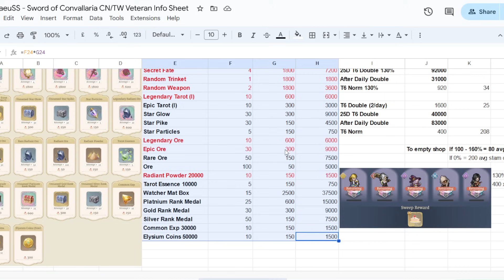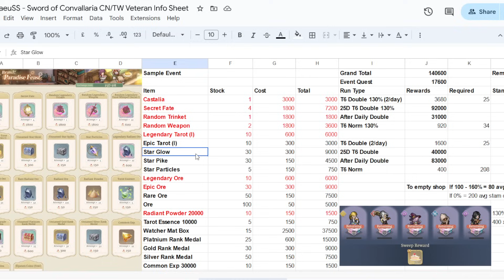750,000 Radiant Powder! | Simona's Event Is Insane!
CODES: SOCTimaeuSS
SOCFORCE
SOCCREATOR
SOCTLP
SOCMTASHED
SOCUBER
SOCENLAUNCH
SOCTACTICS
SOCDORO
SOC20KDC

The fantasy tactical RPG - Sword of Convallaria will be available on PC and mobile on July 31, 2024. Collect and train a roster of mercenaries, customize your squad, and embark on a journey through a world of plot twists where every choice you make will reshape your own ending.

The ancient continent of Rodinia is home to a beautiful country known as Iria. This small nation is renowned for its abundant resources of Luxite, precious minerals imbued with magical powers that have drawn the envy of powerful nations.Power struggles, interference from external factions, and escalating conflicts between religious and ethnic groups have all contributed to Iria's unfortunate fate. The troubles officially began with a suspicious riot in Waverun City. The nature of the journey that awaits you remains unknown…